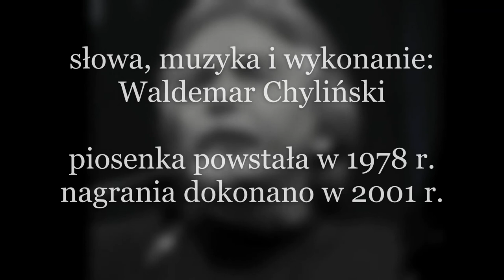A może tylko nam się zdaje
sł. Waldemar Chyliński
muz. Waldemar Chyliński
wyk. Waldemar Chyliński